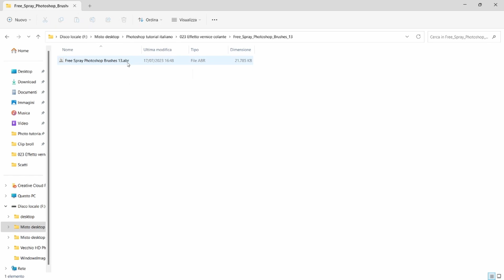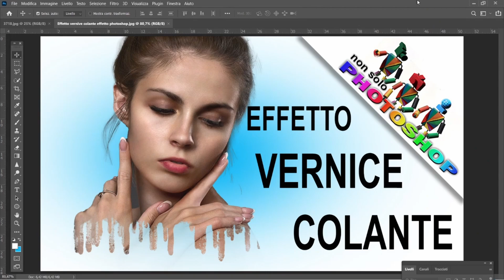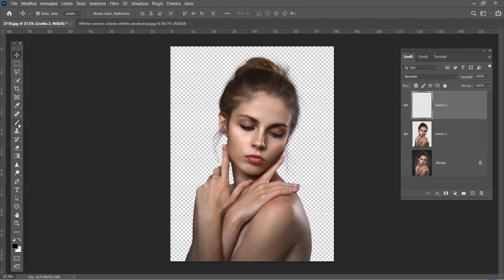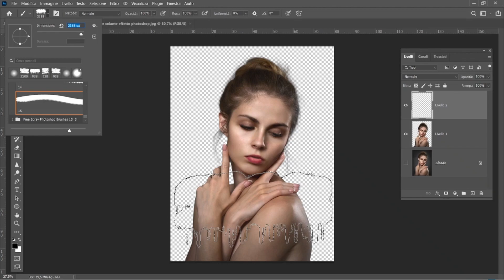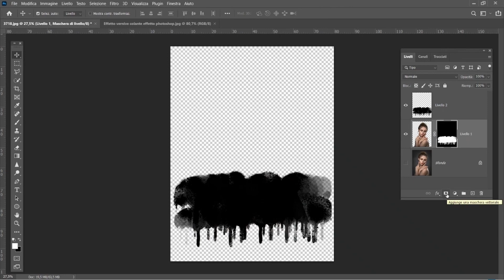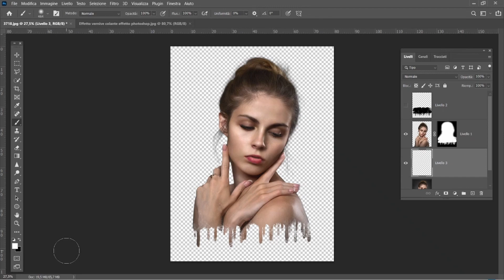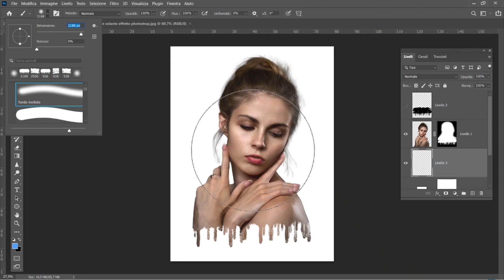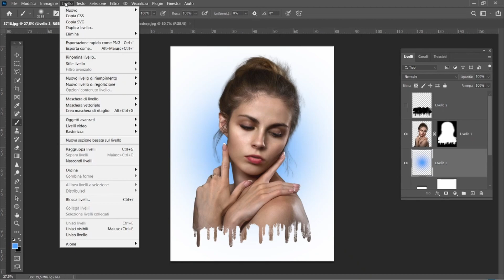Photoshop effetto vernice colata tutorial photoshop italiano, effetto pennello splatter photoshop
Come realizzare un effetto splatter photoshop con pennelli vernice colante, effetti speciali photoshop con i pennelli gratuiti di brusheezy.com, il sito di riferimento per il download gratuito dei pennelli per photoshop. Nella spiegazione passo a passo sono spiegati tutti i passaggi per scontornare un ritratto utilizzando la nuova funzione selezione soggetto, come utilizzare le maschere di livello per applicare la forma del pennello soltanto ad una parte dell'immagine, come creare un semplice sfondo alternativo con un pennello sfumato.
Tututorial italiano photoshop realizzato da Luciano Boschetti, fotografo, fondatore dal 2008 del canale tematico "non solo photoshop" con centinaia di tutorial creativi per photoshop e fotografia tutorial italiano.

*Qui i miei nuovi video su fotografia e photoshop